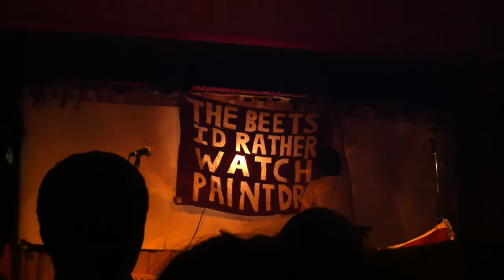The Beets - Hanging Up Banner and Flag @Hemlock Tavern SF 2011-05-29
THE BEETS
I'D RATHER
WATCH
PAINT DRY

Watching the Beets putting up the banner was just like...watching paint dry.
Epic...